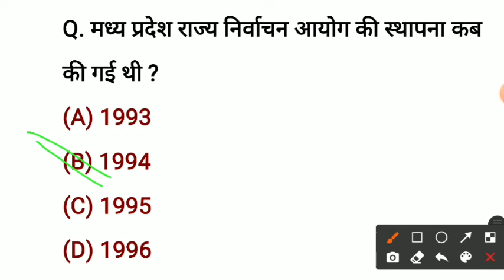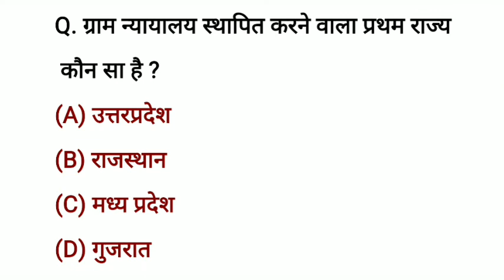MPGK | मप्र सामान्य ज्ञान | मप्र की नदियाँ | मप्र की जनजातियां | MPPSC | मप्र से संबंधित प्रश्न | GK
Mp police gk mppsc gk ntpc General Awareness Questions railway NTPC previous year question railway group d mptet hindi mptet important questions MPTET2020 शिक्षक भर्ती परीक्षा mptet
Hindi Pedagogy CTET 2021 CDP IMPORTANT QUESTIONS By Sandeep Sir Live Session CTET 2021 PDF AND STUDY MATERIAL NTPC EXAM ANALYSIS NTPC QUESTIONS PAPER MPPSC GK TRICKS MP POLICE GK TRICKS NTPC GK TRIBES RELATED IMPORTANT QUESTION
important facts ctet 2020 ctet 2021 ctet hindi Pedagogy MPTET2020 शिक्षक भर्ती परीक्षा mppsc prelims cutoff 2020 mppsc prelims expected mp police General knowledge mppsc gk question
Mp police gk mppsc prelims mp police General knowledge 2020 important questions General science mppsc prelims cutoff 2020 mppsc 2021

MP police important questions, science questions, बाल विकास एवं शिक्षा शास्त्र, पर्यावरण संरक्षण, वैज्ञानिक अनुसंधान संस्थान, mppsc prelims cutoff 2020, mppsc gk, mp gk by Sandeep Sir, mptet, ctet, uptet, reet, 2021,